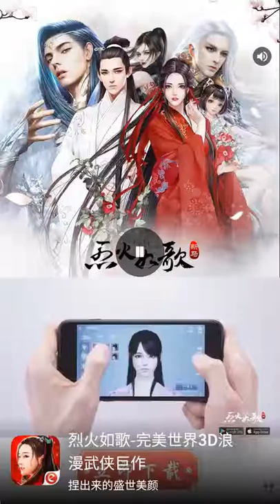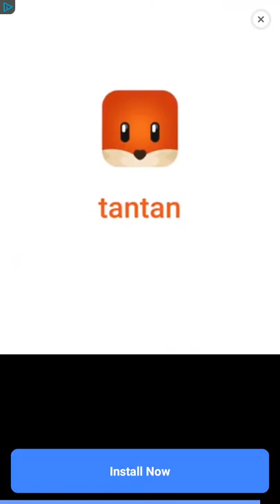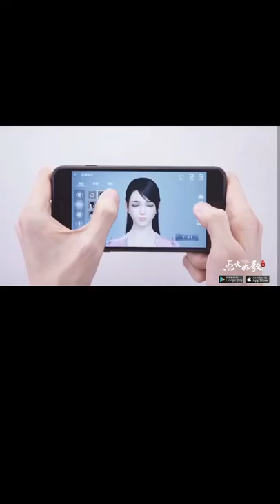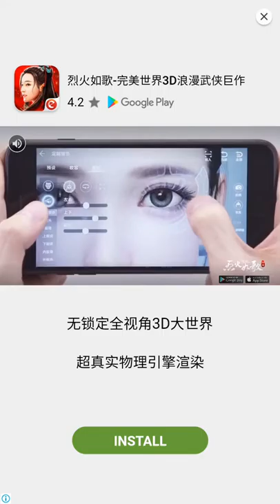Happy Glass lvl 1 to 18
Happy Glass lvl 1 to18.. i will upload more about this game.. stay tune..